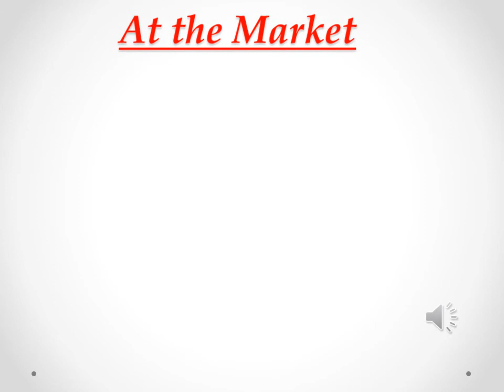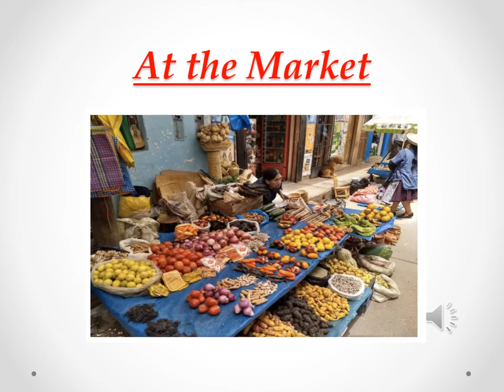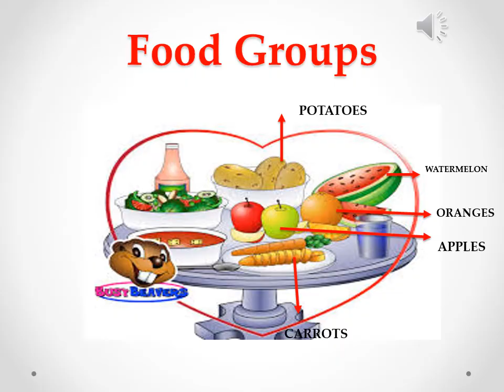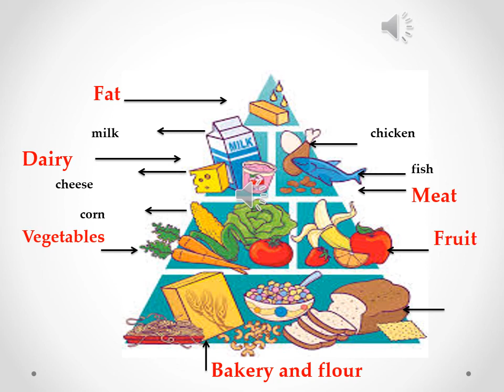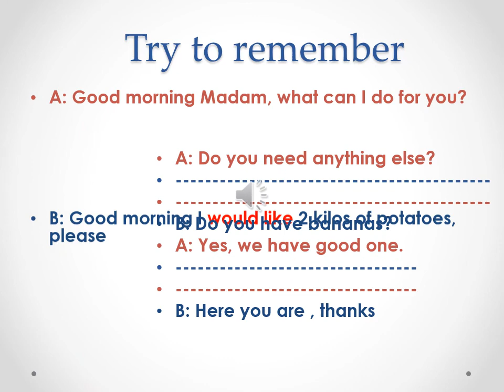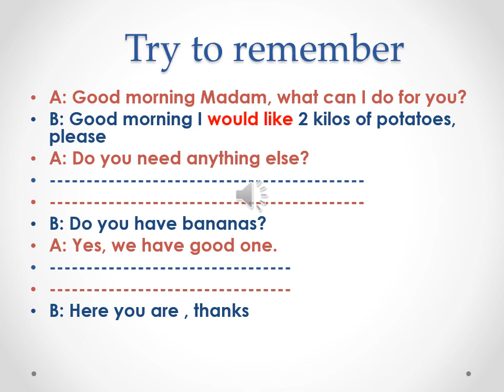at the market- speaking and vocabulary